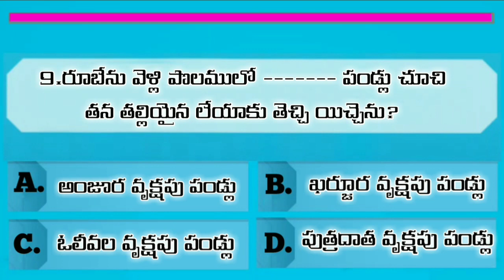Telugu bible quiz| BIBLE QUIZ IN TELUGU | Genesis(ఆదికాండము)బైబిల్ ప్రశ్నలు మరియు సమాదానాలు